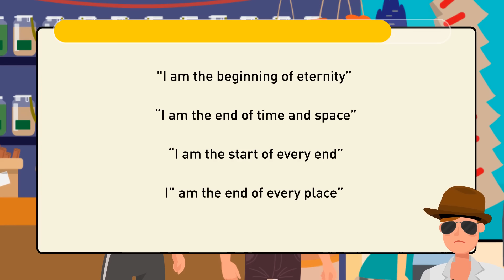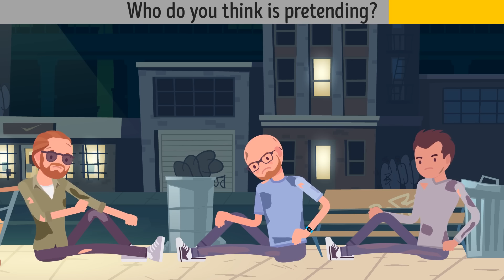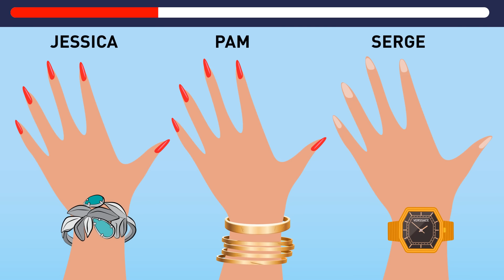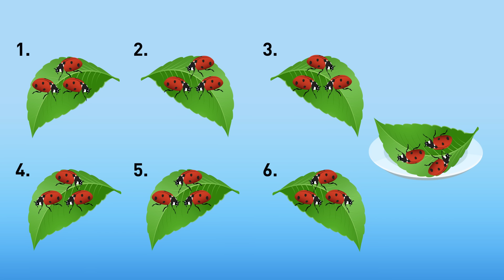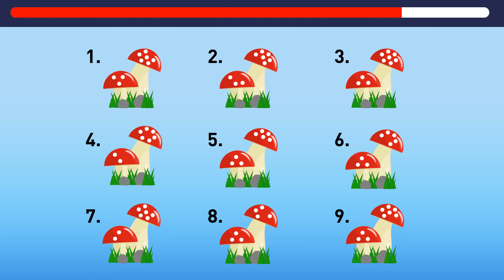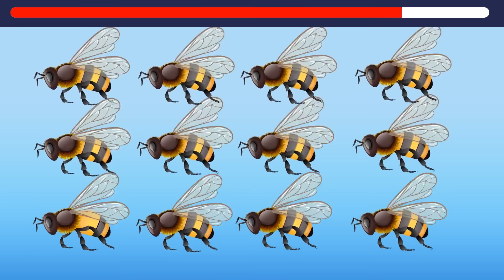Boost Your Mental Power with Brainy Witty Riddles!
🧠💡 Ready to boost your mental power? Engage your brain with these witty riddles that will challenge your logic and thinking skills! From clever wordplay to mind-bending puzzles, these brain teasers are designed to sharpen your wit and expand your problem-solving abilities. Get ready for a fun and stimulating challenge that will leave you feeling sharper than ever! BrainyRiddles MindPower LogicPuzzles 🎩🔍